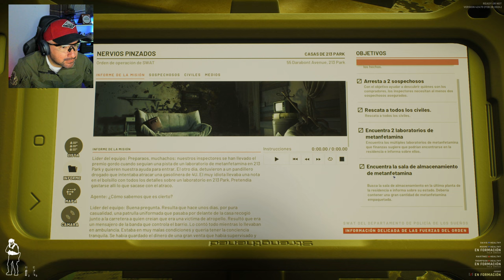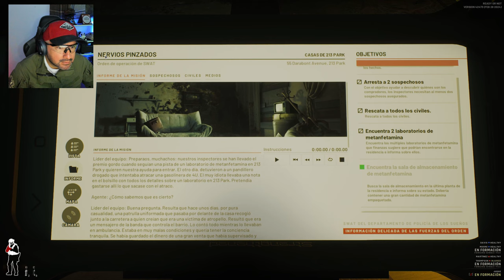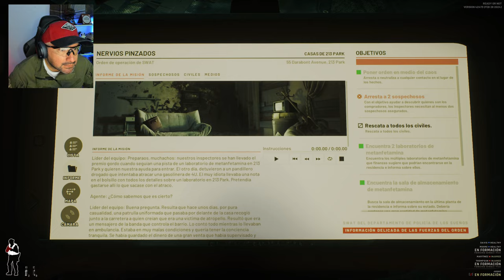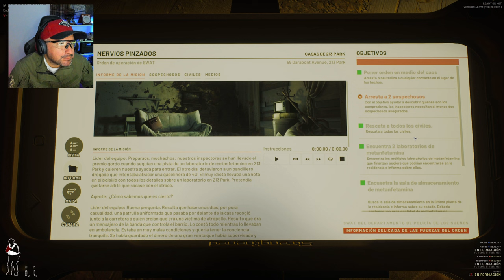😱Ready Or Not: ¡MISION de TENSIÓN y SUSPENSO!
PS5/PS4/XBOX/PC GAMIN